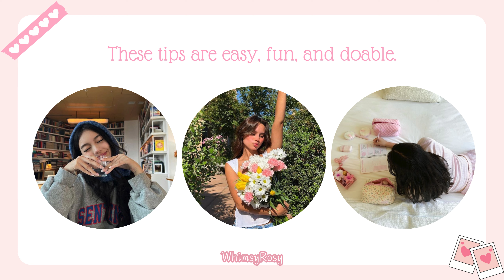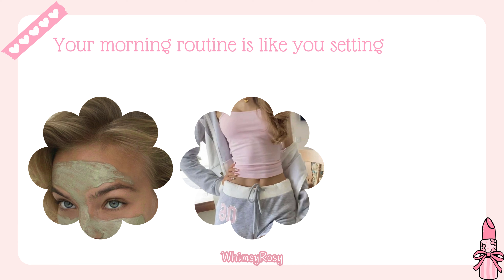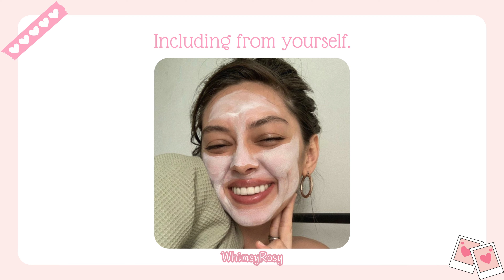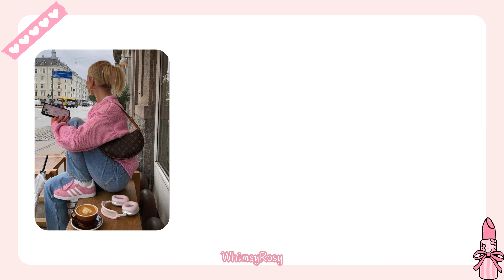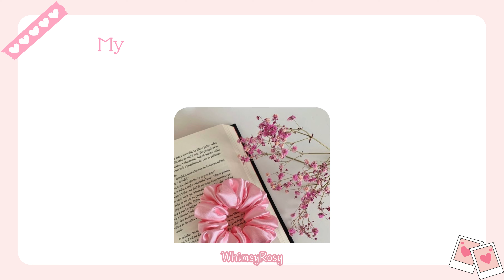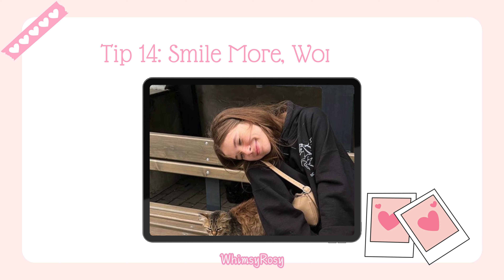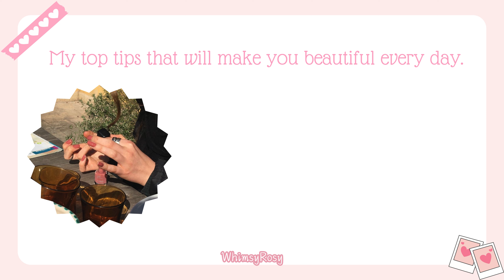Tips that will make you beautiful everyday for Girls age 10-19 years old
Discover Tips That Will Make You Beautiful Every Day —the ultimate guide for girls aged 10-21 to glow up effortlessly in 2025! 🌟 Packed with beauty hacks, daily skincare tips, and simple routines to enhance your natural beauty, this video is perfect for young girls and teens wanting to look and feel gorgeous every day. Learn how to boost your confidence, embrace self-care, and achieve a radiant, youthful glow. Whether you're starting your beauty journey or looking for easy ways to stay beautiful in 2025, this video is your must-watch guide. 💄✨

Timestamps
Intro: 0:00 - 0:24
Tip1 Hydration: 0:24 - 0:58
Tip 2 Morning routine: 0:58 - 1:30
Tip 3 Smell like a dream: 1:30 - 2:01
Tip 4 Be confident: 1:30 - 2:31
Tip 5 The power of self-care nights: 2:31 - 3:00
Tip 6 Beauty sleep: 3:00 - 3:22
Tip 7 Dress up: 3:22 - 3:51
Tip 8 Take care of you hair: 3:51 - 4:17
Tip 9 Keep your nails pretty: 4:17 - 4:37
Tip 10 Surround yourself with beauty: 4:37 - 5:01
Tip 11 Move your body: 5:01 - 5:17
Tip 12 Be kind: 5:17 - 5:35
Tip 13 Keep a beauty emergency kit: 5:35 - 5:53
Tip 14 Smile more, worry less: 5:53 - 6:18
End: 6:18 - 6:47